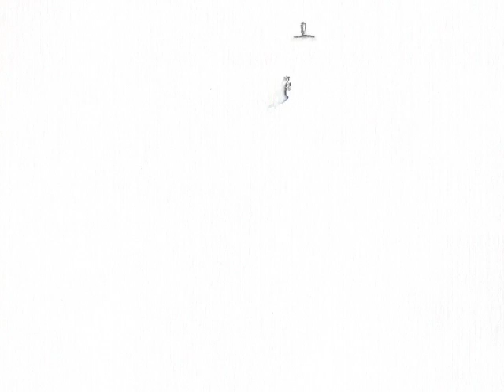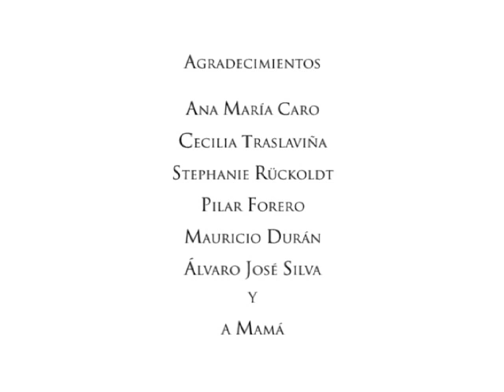Los Tres Errantes (The Three Wanderers) - Juan Camilo González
"Three ages, three different points of view only one man wandering in the same place."

Direction and animation: Juan Camilo González
Faculty Advisor: Carlos Santa
Sound Design: Carolina Lucio
Color Assistants: Ana María Caro, Marcela López, Tatiana Córdoba, Cecilia Traslaviña, Jessica María González
Technique: hand drawn animation. Ink on paper and charcoal on canvas.

A short animated film made in 2007. It was my thesis project during undergraduate studies in visual arts (Universidad Javeriana, Bogotá - Colombia).